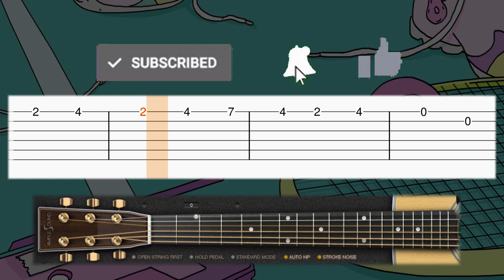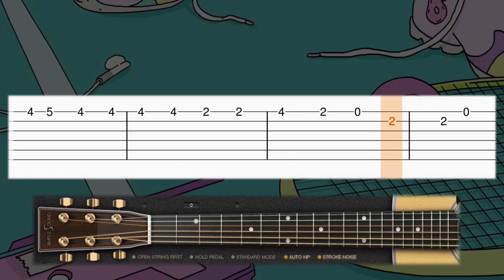Beach Bunny - Cloud 9 - Guitar tutorial (TAB)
Learn how to play Cloud 9 by Beach Bunny on guitar with this tab guitar tutorial! Enjoy! :)